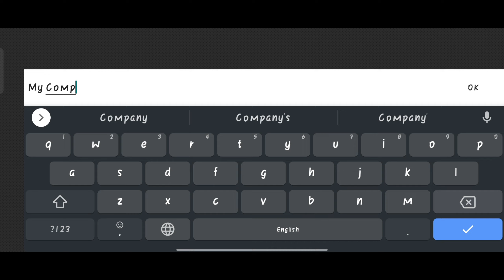Bus Simulator 23 Gameplay Walkthrough (Android/iOS) - Part 1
Bus Simulator 2023 is the bus driving game you've all been waiting for

Game Details

• Online/Offline: Online

• Size: 950 MB

• System Requirements:  Android 5.1+

• Category: Simulation, Bus Driving

Download Link